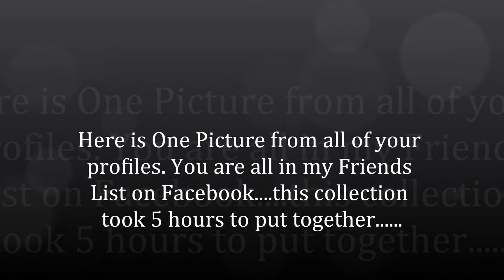One Pic from ALL my facebook friends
A complete collection of 1 picture from my friends profiles on facebook